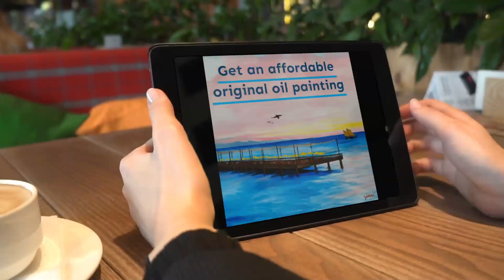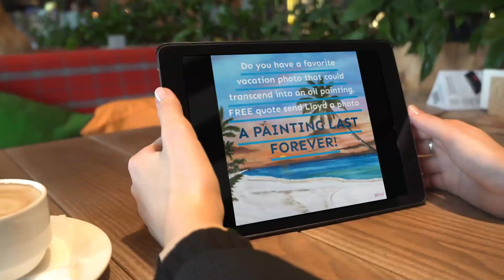Affordable Key West Oil Paintings Online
If you want to find out more about Affordable Key West Oil Paintings Online, PLEASE check out
This video is about Affordable Key West Oil Paintings Online valuable information but also try to cover the following subject:
-Key West Oil Paintings
-Lloyd Dobson Artist
-buy direct from artist

So you wish to find out more about Affordable Key West Oil Paintings Online, I did too and here's the result.
Affordable Key West Oil Paintings Online interested me so I did some research and created this YouTube video .
Our YouTube channel has various other related video clips about Affordable Key West Oil Paintings Online, Lloyd Dobson Artist and buy direct from artist

Have I responded to all of your questions about Affordable Key West Oil Paintings Online?
People who looked for Affordable Key West Oil Paintings Online likewise searched for Lloyd Dobson Artist.